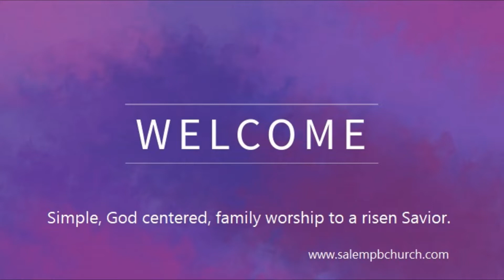Pattern To Recovery Step 2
How do we start once we are gathered?